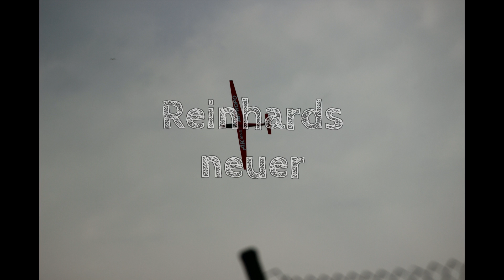2016 04 30Kobuz3